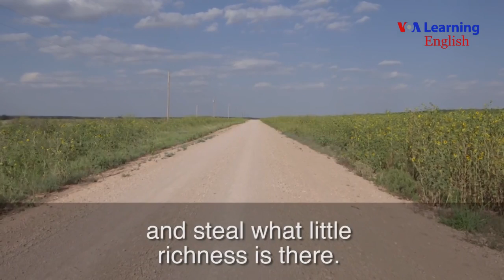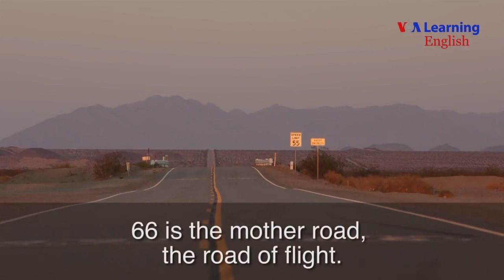Going West for Decades on Route 66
VOA News Learning English
7 November 2015